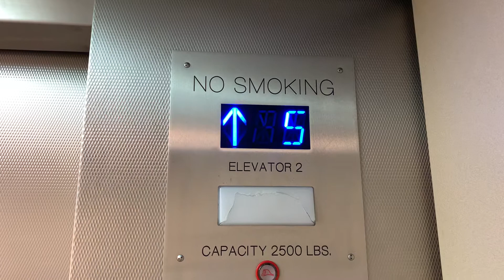WORST OF 2021! Gross Generic Hydraulic Elevators | Rodeway Inn (East I-70) | Indianapolis, IN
Shot on August 18, 2021.

OK, I'm gonna get it off my chest, this has to be one of the WORST hotels I've set foot in in the whole city! This place is so incredibly sketchy and there are some kinda sus people hanging around this property. Additionally, the general area around this hotel is not a very good one. Safe to say I do not have plans on coming back here and I'd advise you all stay away from this place. It is VERY sketchy.
And even though these elevators were modernized with Innovation, they still don't run great!